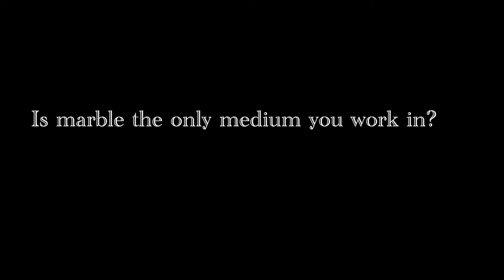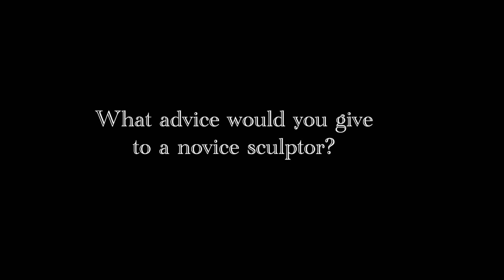2022 Marble Festival - Bill Kloeckner